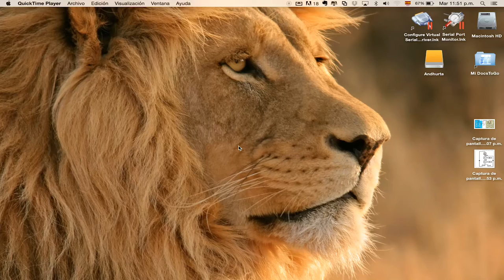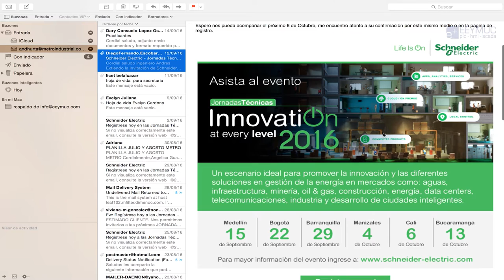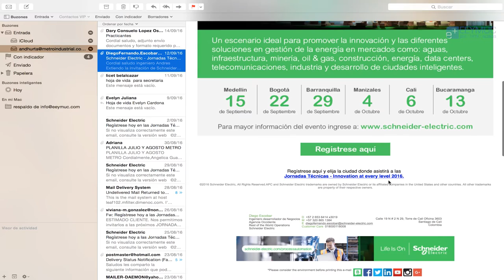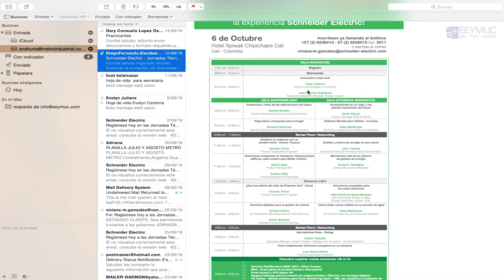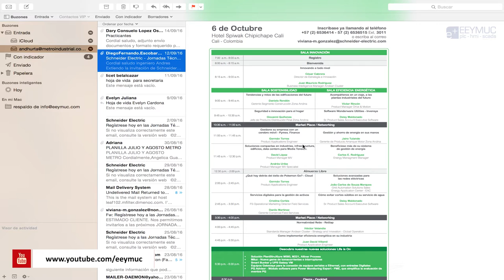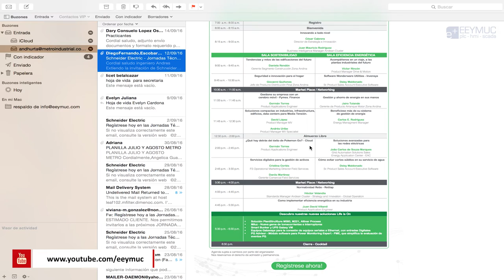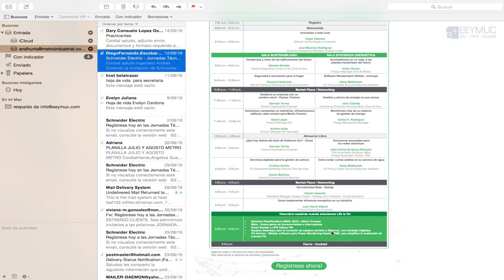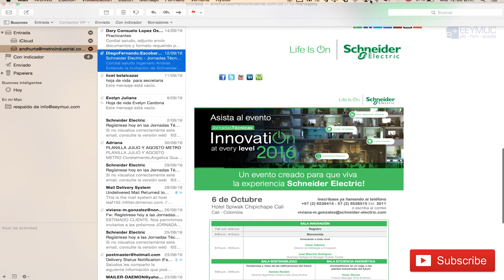🏭 Evento de Schneider Electric | Automatización Industrial